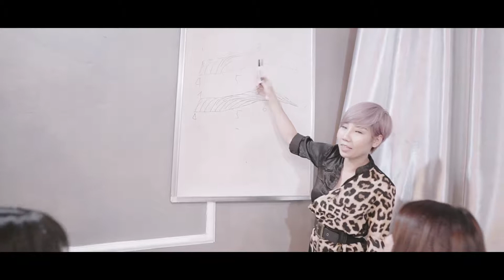Thu âm quảng cáo - Phun săm thẩm mỹ Hằng Latany - LH thu âm 0365822868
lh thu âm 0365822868